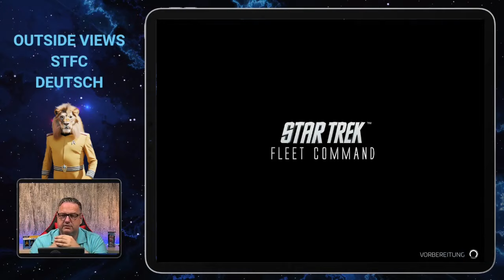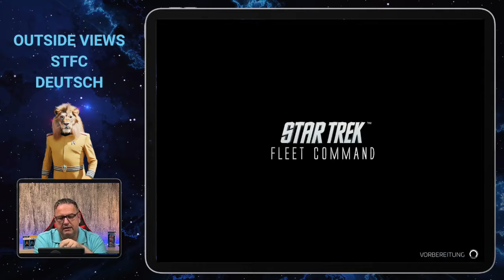Unterdeck-Offiziere | Wie spielt man Star Trek Fleet Command? | Outside Views STFC Deutsch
Und in diesem Video stellen wir Dir heute ein Thema vor: Unterdeck-Offiziere

Star Trek Fleet Command ist ein 4X-Mobilstrategiespiel zum Erkunden, Erweitern, Kämpfen und Forschen, das vom Entwickler Digit Game Studios entwickelt und von Scopely und CBS Interactive veröffentlicht wurde. Spieler können Sternensysteme erkunden, Schiffe bauen, Ressourcen abbauen, Level aufsteigen, Missionen abschließen, Allianzen beitreten und gegen andere Spieler antreten.